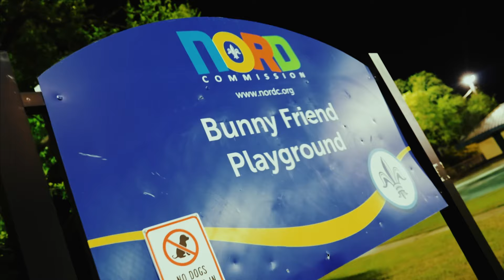YDTHEILLEST - ROUND MY WAY